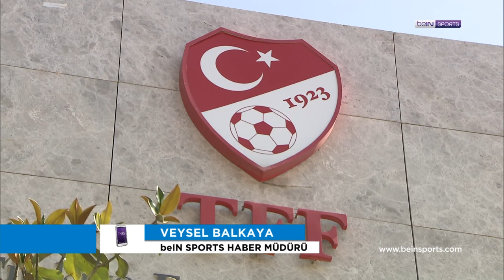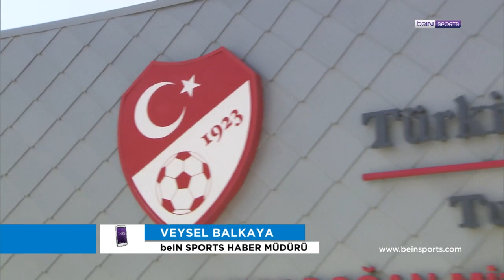Kulüpler Birliği Toplantısı & Hollanda'nın kararları | beINMANŞET | İsmailŞenol &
beIN SPORTS'un gündem belirleyen programı beIN MANŞET'in bugünkü bölümünde İsmail Şenol ve İlker Yağcıoğlu vardı. Programa bağlanan beIN SPORTS Haber Müdürü Veysel Balkaya, Kulüpler Birliği toplantısı sonrası yapılan açıklamaları değerlendirdi. 433 Sunucusu Metecan Kanbur da Hollanda'da alınan sezonun iptal edilmesi kararını yorumladı.

beIN MANŞET, haftanın her günü saat 18.00'de beIN SPORTS HD 1 ve beIN SPORTS HABER kanallarında sizlerle!